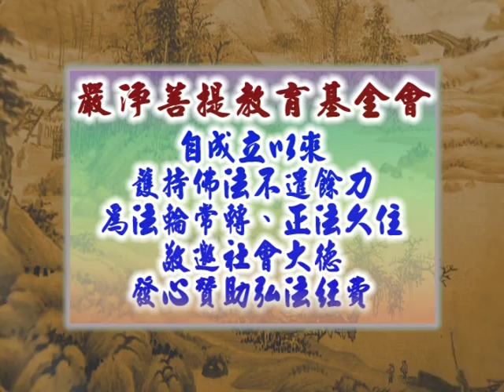深入經藏 般若系列一 般若波羅蜜多心經 印可法師 主講 光碟3-4 財團法人嚴淨菩提教育基金會 製作發行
護持銀行帳戶:
銀行代號: 006
戶名: 財團法人嚴淨菩提教育基金會
帳號: 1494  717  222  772

地址︰基隆市七堵區南興路148號

300新竹市北區北大路346號13F之1